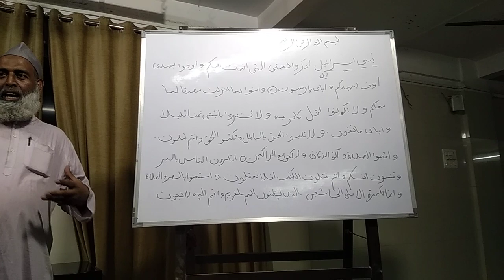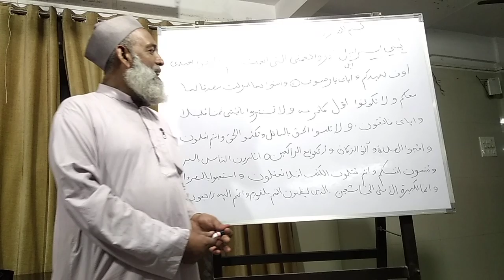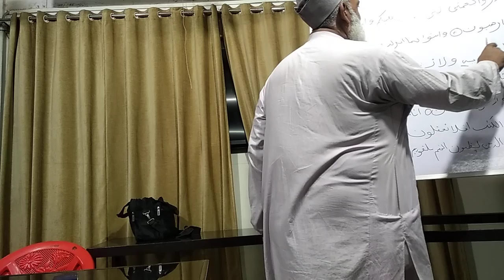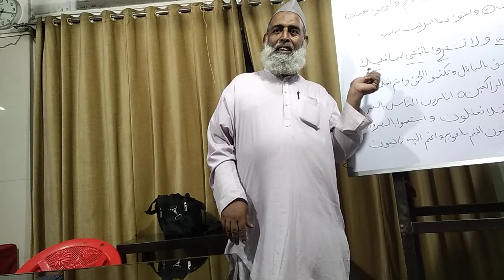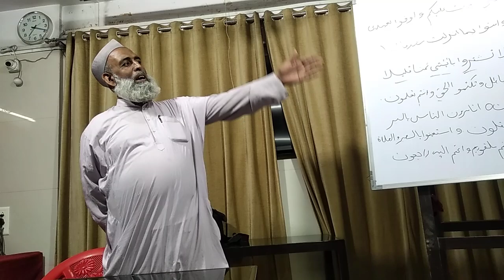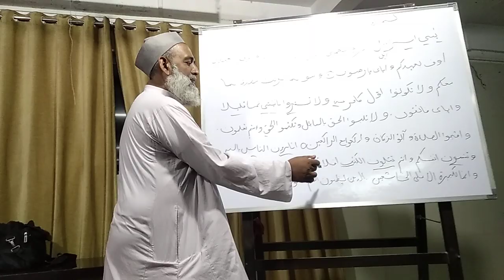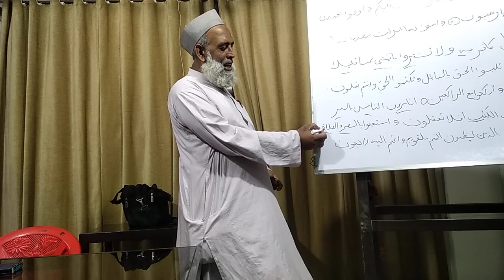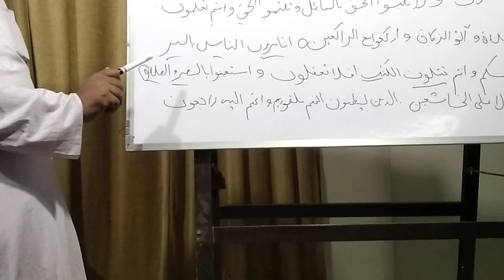QURAN CLASS SURAH BAQARAH - #01 - AYAT# 40 - 46 - 06-12-19 - BY MAULANA ABDUL BAR ASRI FALAHI